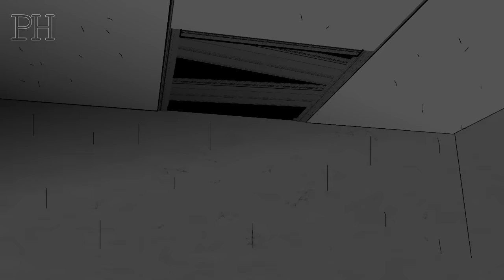ASWANG SA MAYNILA | 3D Animation | True Story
- Unique Badge and Emoji sa live chat at comment section
  - Shout-out sa new members/renewed members sa simula ng video